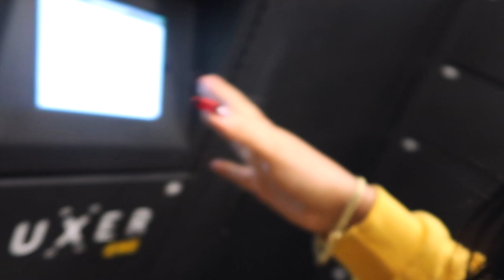VLOGMAS #13 | A MESS OF A VLOG LOL + I GOT A TOOTH GEM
OPEN ME!

~AMAZON LINKS~

Iphone Tripod:

Diva Ring Light: